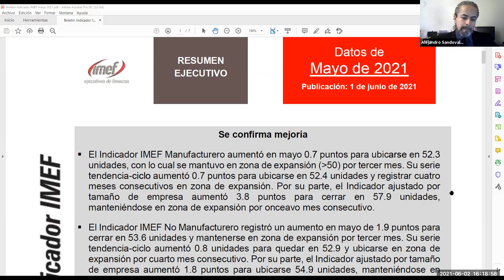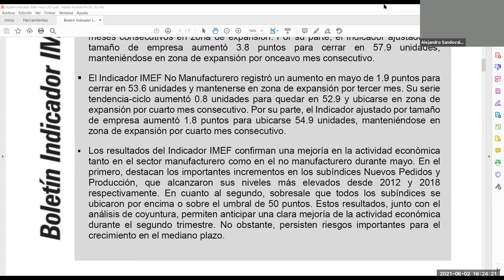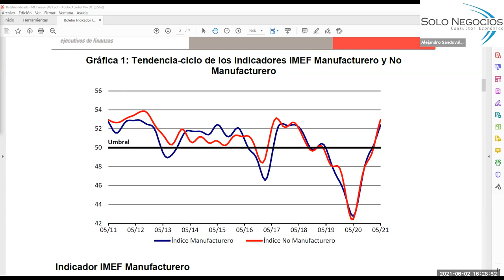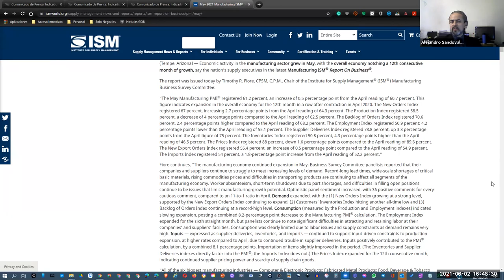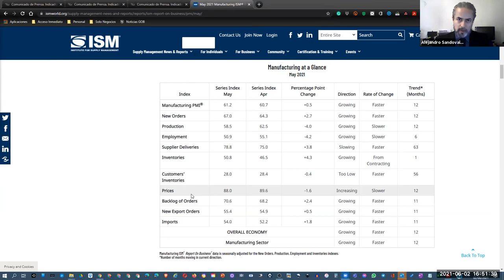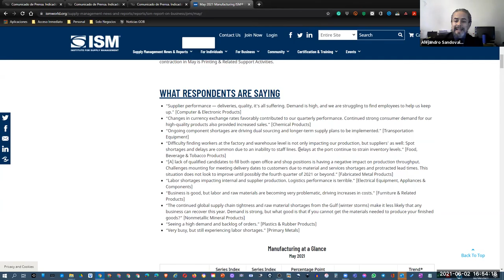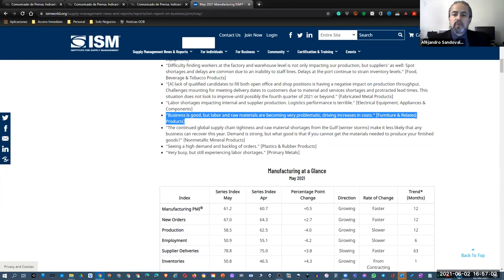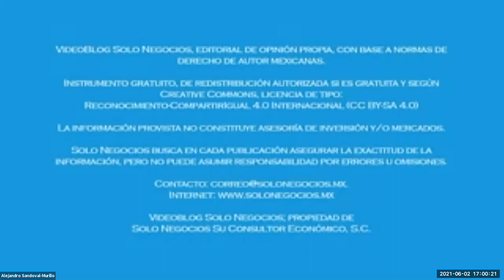[SNR] Solo Negocios Radio del 02 de junio de 2021